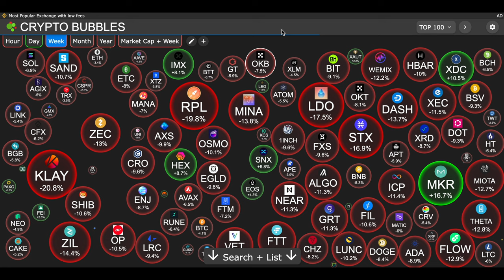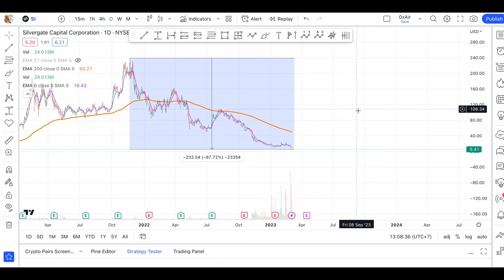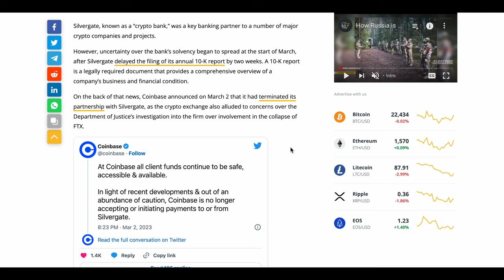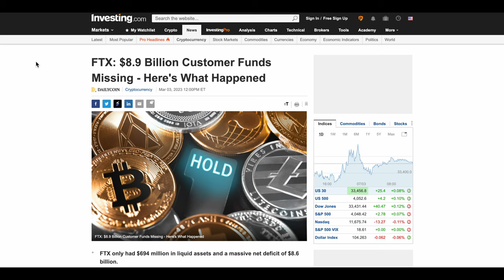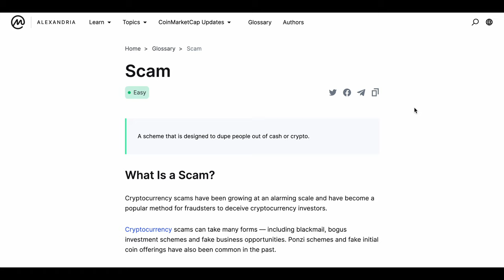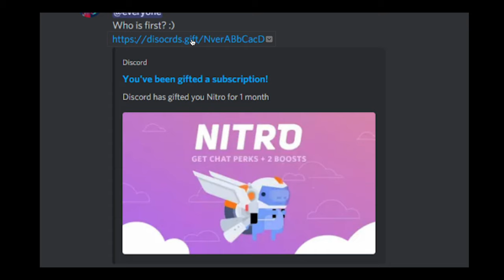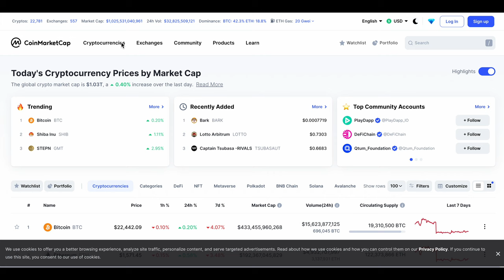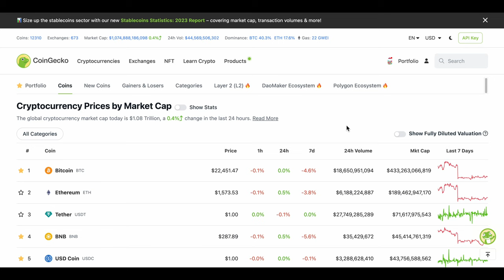Silvergate กำลังจะล้มละลาย? FTXทำเงินลูกค้าหาย $8.9B. | Crypto Monday Money Hero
เข้ากลุ่มเทรดทองได้ที่

1. แชร์เทคนิค DAY TRADE
2. เจาะตื้นหุ้น INET start up เมืองไทย
3. 5 อันดับหุ้นเด้ง
4. หุ้น TC หุ้นเด้งยกกำลัง 2
5. เปิดบัญชีซื้อขายทองคำ

ID : 1508341a6f